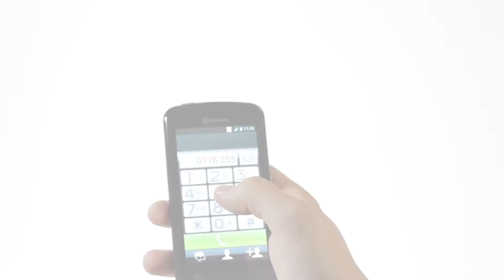Seniorenhandy Amplicomms PowerTel M9000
Smartphone mit vielen Extras
Ein Smartphone mit vielen Extras – das PowerTel M9000 ist ein internetfähiges Mobiltelefon mit Touch-Funktion, das uneingeschränkt für alle Android-Apps nutzbar ist. Surfen Sie im Internet und informieren Sie sich über die aktuellen Nachrichten oder versenden Sie Fotos an Freunde und Familie. Außerdem ist das einfach bedienbare Smartphone extra laut einstellbar.

Allgemeine Daten

Modernes Smartphone mit Email-Funktion und Internet-Browser
Komfortabler Internet-Browser für leicht verständliches Navigieren durch das Internet
Einfaches Schreiben und Versenden von E-Mail-Nachrichten möglich
Sehr einfache Bedienung
Mit Notruftaste (5 Notrufnummern einstellbar)
Selbstverfasste Notruf-SMS wird verschickt
Großes beleuchtetes, hochauflösendes TFT LC Farbdisplay von 4 Zoll
Display mit Touch-Funktion
Hörerlautstärke sehr laut einstellbar (max. +40 dB)
Extrem laut einstellbarer Klingelton (bis zu 90 dB)
Hörgerätekompatibel T4/M4
Starker Vibrationsalarm einstellbar
Mit 300 K Pixel Frontkamera, 5 M Pixel Rückseitenkamera und Autozoom
SMS-Funktion (T9-Funktion einstellbar)
MMS-Funktion
Bluetooth-fähiges Handy (Bluetooth-Funktion 2.1)
Freisprech-Funktion
Energieeffizientes Handy
Abspielen von Musikdateien wie WAV, WMA, AAC und MP3 möglich
Mit Kalender, Taschenrechner, Aufgaben, Wecker und Stoppuhr
Headset-Anschluss (3,5 mm Mini-Klinke)
Menü in 12 Sprachen einstellbar (DE, GB, FR, ES, IT, NL, TR, PO, SE, DK, NO, FI)
Unterstützt eine TF Memory Card von bis zu 32 GB (optional erhältlich)
Standby-Zeit: max. 8 Tage
Maximale Gesprächszeit: ca. 6 Stunden
Größe des Handys 12,6 cm x 6,6 cm x 1,2 cm
Gewicht inklusive Akku ca. 126 Gramm
Farbe: Schwarz
Quadband-Handy (850/900/1800/1900 MHz)
Mit jeder SIM-Karte verwendbar (Eine Internet-Flatrate ist zu empfehlen um unnötige Kosten zu vermeiden - Diese können Sie bei Ihren SIM-Karten-Anbieter jederzeit hinzubuchen)